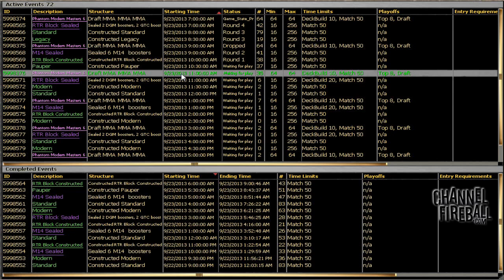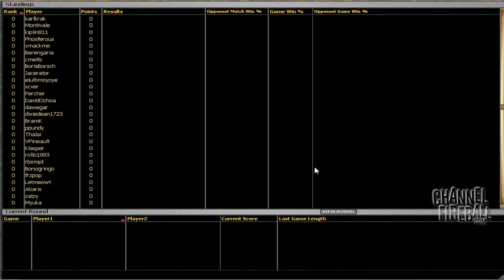Channel Webster - MMA Draft #1 (Match 1, Game 2)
David Ochoa walks you through a Modern Masters draft—one of the most intricate Limited formats ever!